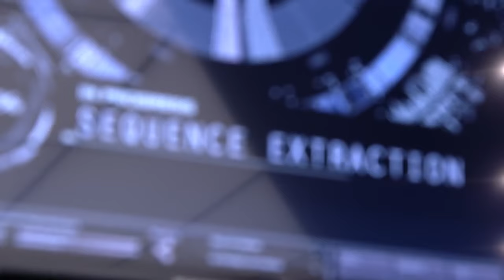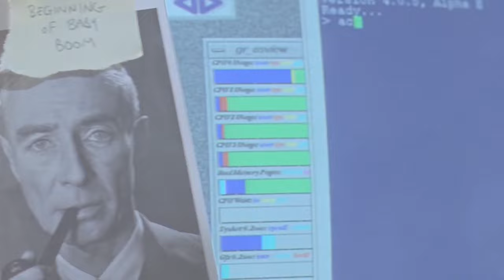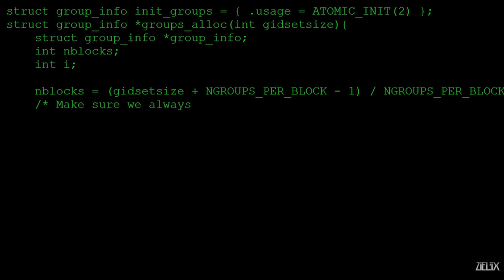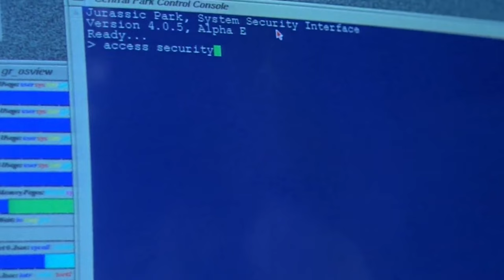Is THIS Jurassic Park's Biggest Conspiracy?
The Trike we know about, but the Rest ? Even the T-rex Rexy & Velociraptors! They LIED TO US! Watch & Find out

SOCIALS

In this video we talk about the dinosaurs in Jurassic Park & jurassic world, and jurassic park indominus rex, the black indominus rex, and how the white indominus rex was a sad story. Including, scenes on the velociraptors, TREX (rexy) indoraptor, and scenes from Jurassic World, & Dominion. I enjoy making videos about dinosaurs such as this one!

Dinosaurs! this is not the indoraptor, but it the indominius rex, but the giganotosaurus, not thegamingbeaver, but shadows, jurassic world dominion ending, but giganotosaurus vs therizinosuaurs, real dinosaurs, not TGB or jurassic world dominion, but spinosaurus, not netflix Jurassic world, the giganotosaurus